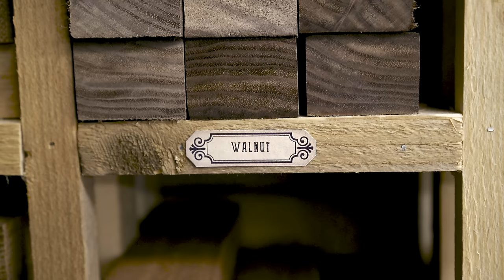$2 Junk Knife Restoration with AMAZING Finish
I found this knife at a yard sale. It was dirty and the handle and blade looked old. I was curious, so I bought it for just $2. I wanted to make it look good again, so I started fixing it.

First, I used a brush to scrub off the dirt and rust, and it started to look better.
Then, I rubbed the sandpaper on the blade until it looked shiny and sharp.

Next, I worked on the handle. It was made of wood and looked really old. After removing brass peens, the handles fall apart. I used sandpaper to make new wood handles smooth. After that, I put linseed oil on it watched as the wood transformed, revealing a rich, vibrant grain.

When I finished, I was amazed at how good the knife looked. It was nothing like before. It was now a beautiful thing that I am proud of. It showed me that sometimes, things that seem old and forgotten can become amazing again if we take care of them.

GEAR USED IN THIS VIDEO:
Camera A
Camera B
Lens 1
Lens 2

Music: Young Mystery Detectives - Trailer Worx, Extravaganza - Jules Gaia